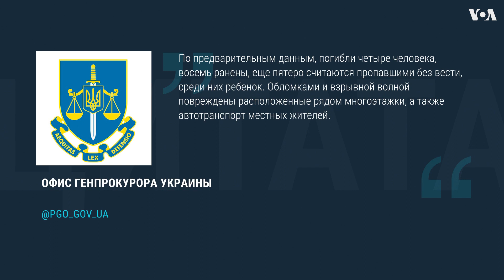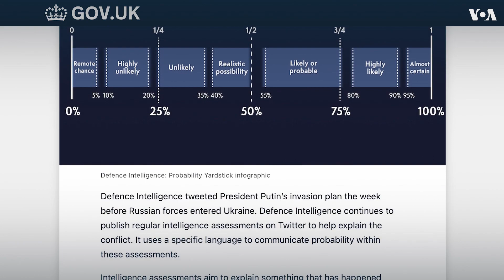Удар по многоэтажке в Запорожье: есть погибшие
Российские военные нанесли ракетный удар по Запорожью. Ракета попала в жилой пятиэтажный дом, разрушив несколько этажей. В результате удара погибли по меньшей мере четыре человека. На месте продолжаются поисково-спасательные работы: под завалами остаются люди. Сводки 372 дня войны в Украине